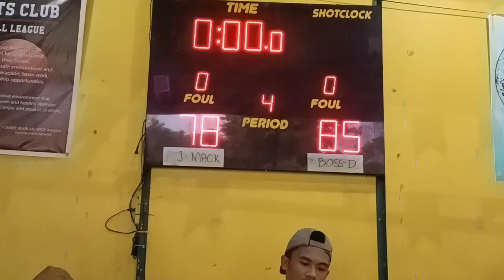SORRENTO SPORTS CLUB Game Highlights 2nd round JMACK VS BOSS D 2nd Half